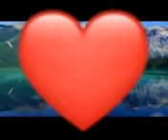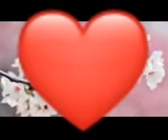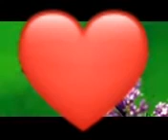شروط يوتيوب 1000 مشترك و 4000 ساعة | conditions youtube 1000 subscribers and 4000 watch-time